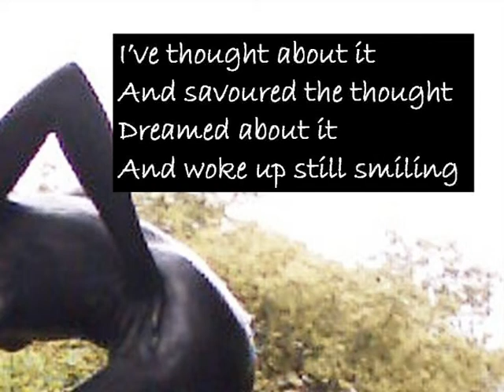We Could - Poetry by Wayne Visser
With music by Vivaldi. We could / But what about consequences?